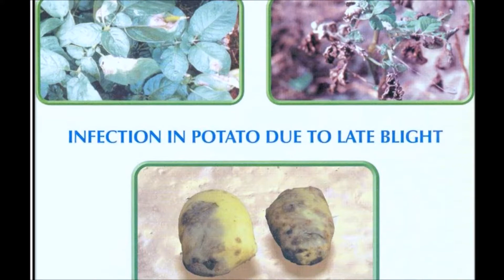आलू में बूम रोड स्प्रयेर / final boomrod potato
आलू में बूम रोड स्प्रयेर / boom rod spray potato